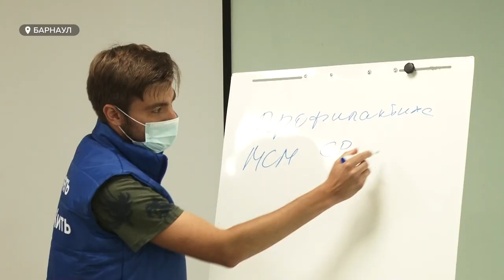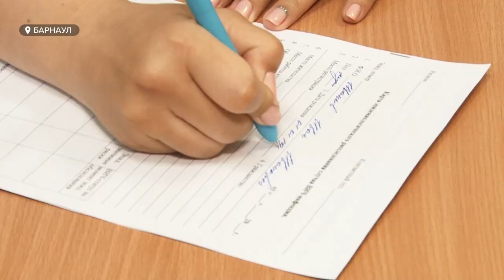Алтайские медики в борьбе с ВИЧ-инфекцией | Специальный репортаж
Они не хотят, чтобы 2020  повторился, но  по-прежнему готовы встать на борьбу с COVID-19. Когда в Россию пришел коронавирус медицинские работники, в том числе и СПИД-центра Алтайского края попали на передовую.